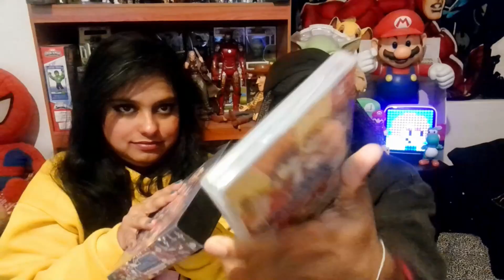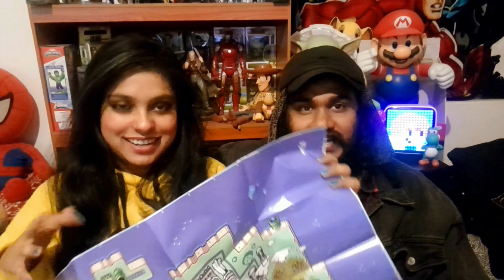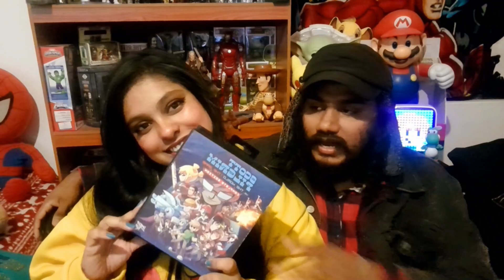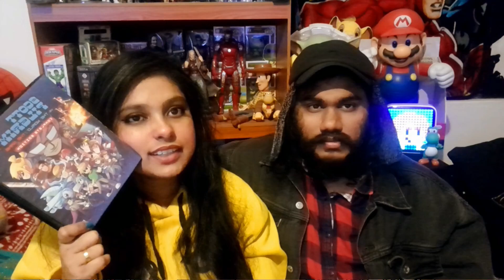Scott Pilgrim the game - ලව් ඉලව්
Scott Pilgrim the game සිංහල gameplay!